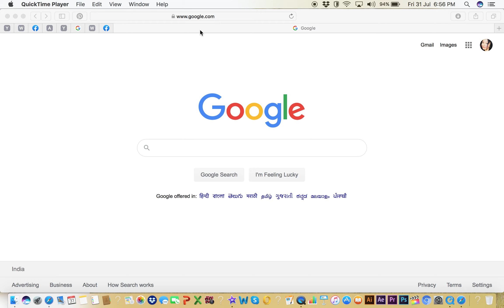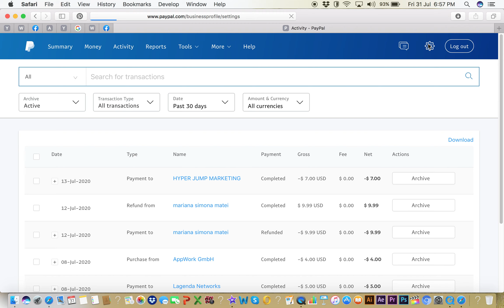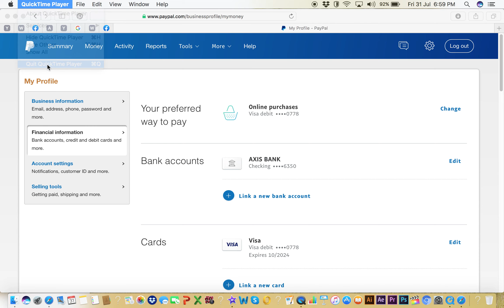Paano mag sign up sa PayPal